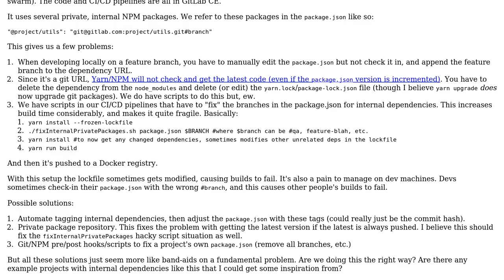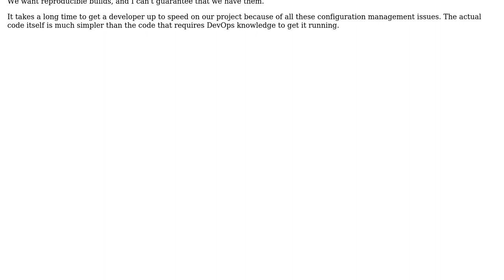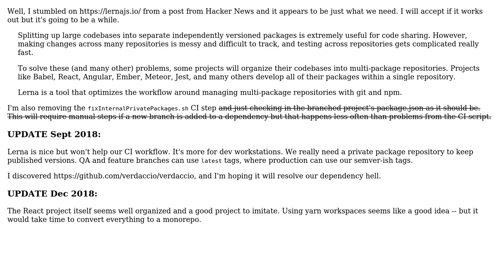Software Engineering: Managing private NPM packages and CI/CD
With thanks & praise to God, and with thanks to the many people who have made this project possible! You are responsible for your own actions.